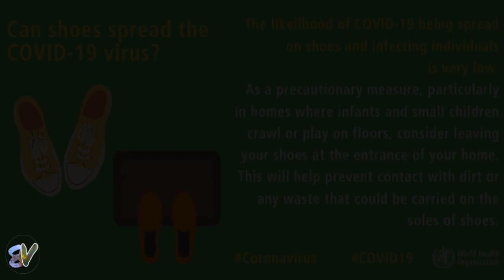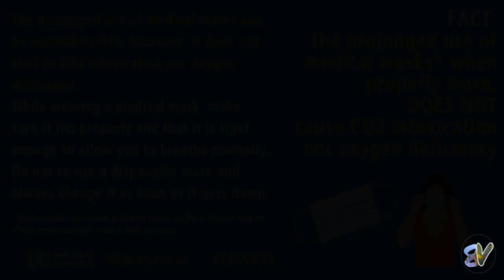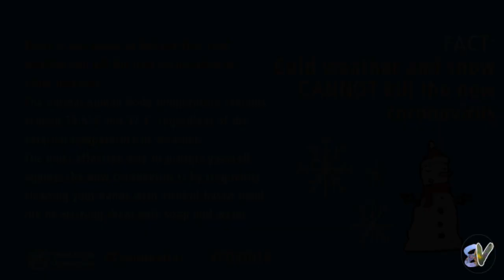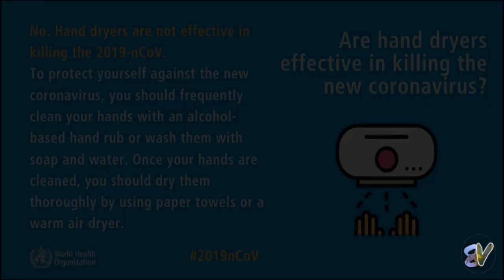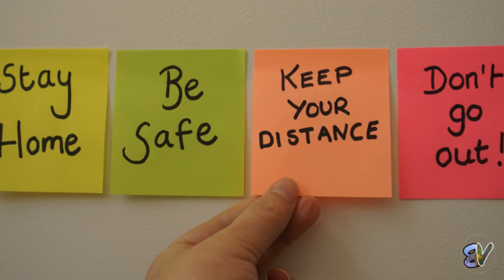COVID-19 | COVID-19 Ke Bare Mein Sahi Jankari/ IN HINDI/COVID 19 Mythbusters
COVID-19 Ke Bare Mein Sahi Jankari/ COVID 19 Mythbusters- IN HINDI
Alcohol se COVID-19 thik nehi hota
Exercise karne ke samay mask use na kare
Covid-19 is not cured in antibiotics
Covid-19 har age group ko ho sakta hai-bachhe budhe sabko.